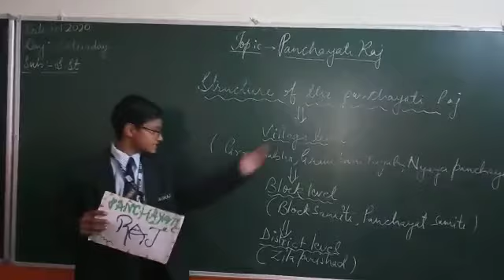Suraj School, Rewari Rajat student of 6th class explaining the topic "Panchayati Raj"